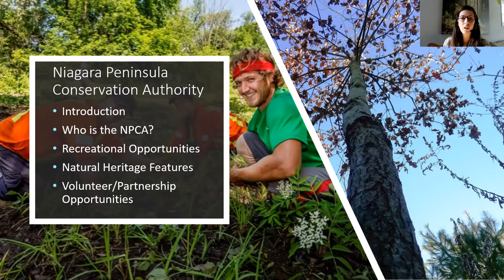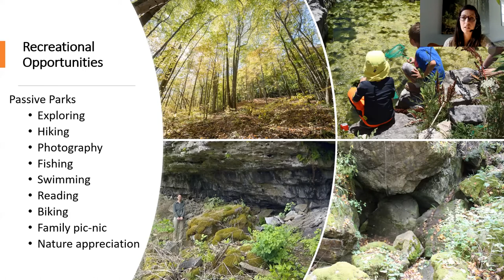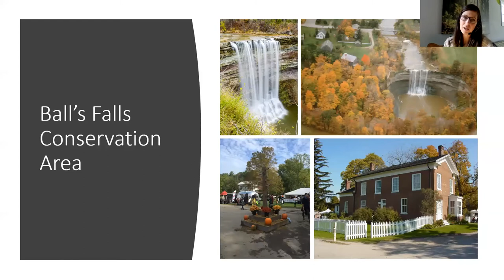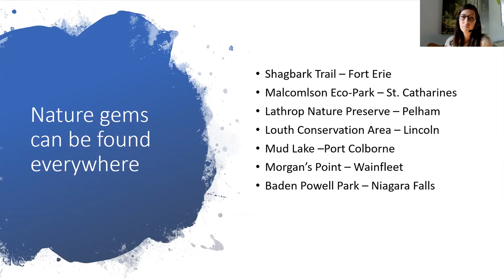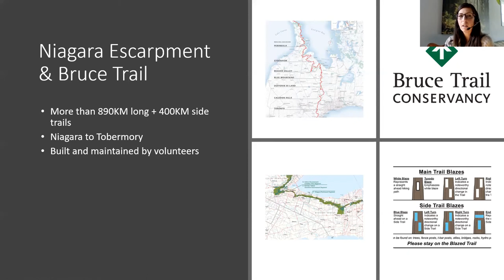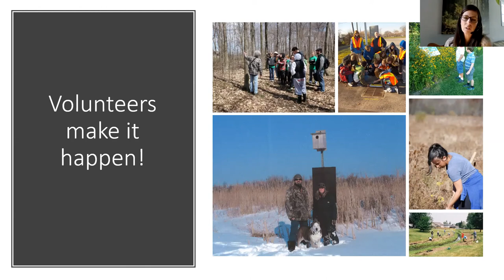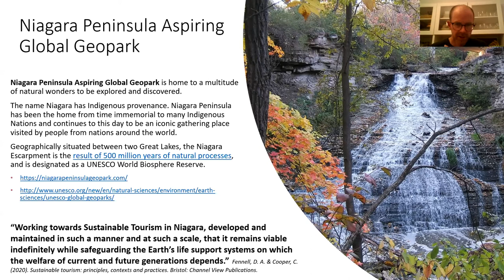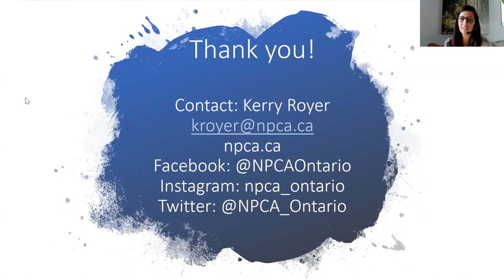Conservation in Niagara: Experiencing Nature in Your Backyard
Niagara Peninsula Conservation Authority's conservation areas have much to offer whether it’s natural heritage features, rich local history, beautiful hiking trails or recreational activities for all ages.

On September 22, Kerry Royer, the NPCA's Community Outreach and Volunteer Coordinator, joined the Grimsby Public Library for a recorded Zoom presentation on the work of the Niagara Peninsula Conservation Authority, focused on special projects, ecology, species at risk, volunteering and partnerships.